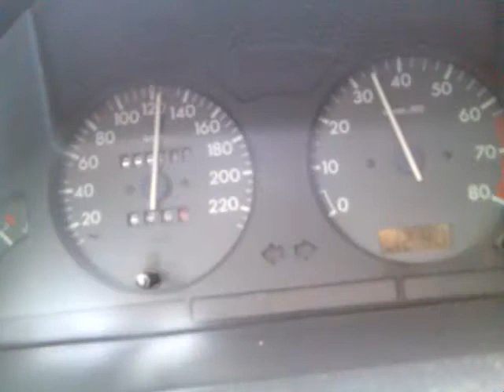Citroen Saxo VTL 0-100km/h 0-150km/h autovía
Aceleracion en autovia, cogiendo curva a derecha en subida. Vehiculo con mas de 300mil km. y todo de serie. Larga vida a los saxo!! Saxo is the best!